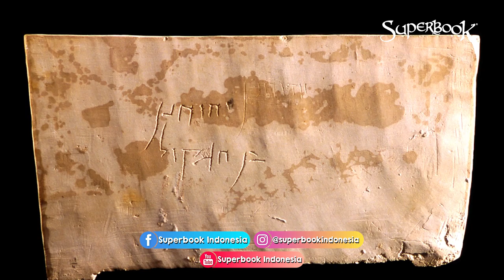Mengapa Salib dianggap Hina ? - Superbook Indonesia